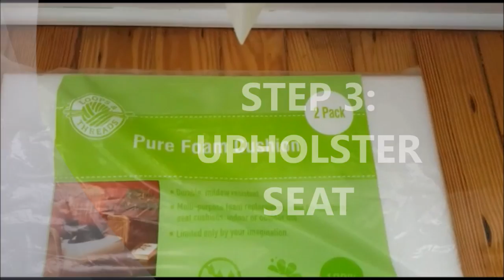DIY OTTOMAN UNDER $25 (with wheels)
Make your own DIY Ottoman with wheels!